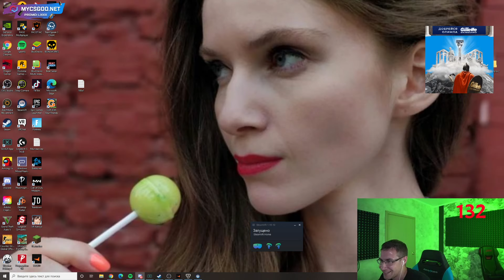ДАЙ ЕМУ АППЕРКОТ В ГОЛОВУ! НЕ ОПУСКАЙ РУКИ! НОВЫЙ ТРЕНЕР ЛИКСА / ЛИКС БОКСИРУЕТ В VR ШЛЕМЕ!